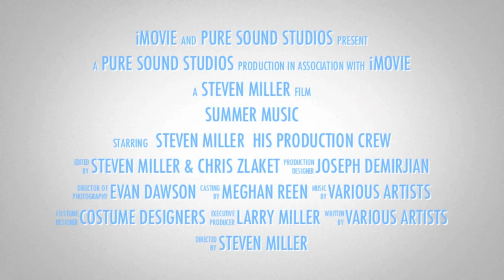Steven Miller Music (Summer 2013 Trailer)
This summer Steven Miller Music is back in a big way. We are doing 6 covers this summer with one idea in mind: to make some great music. We hope you will join us every other sunday! Be sure to tell your friends!

Week 1 - May 26th
Week 2 - June 9th
Week 3 - June 23rd
Week 4 - July 7th
Week 5 - July 21st
Week 6 - August 4th